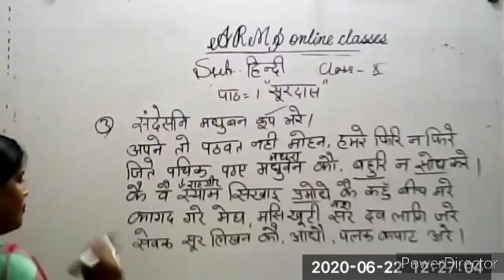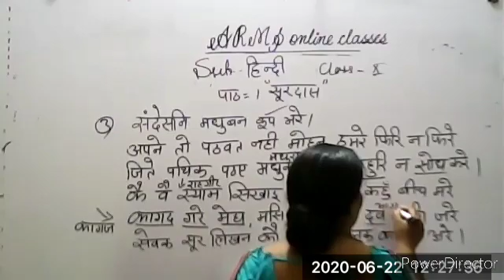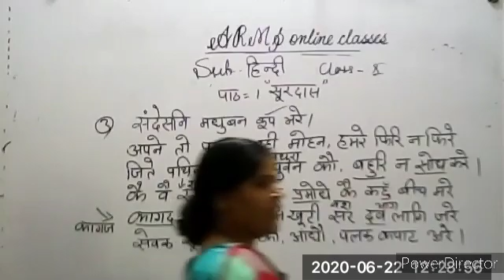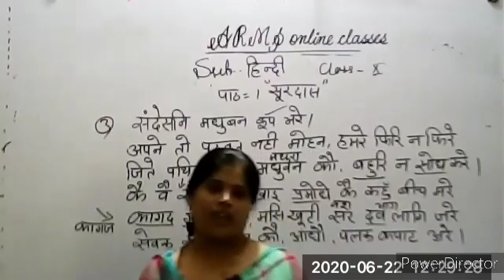सूरदास part 2 class 10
Monika Joshi